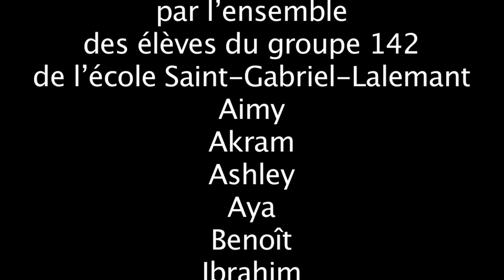Les Apprentis-cuistots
2014, 12 minutes.

Ce court-métrage a été préparé, tourné, monté et joué par les élèves du groupe 142 de l'École Saint-Gabriel-Lalement dans le cadre des ateliers Cinécole animés par Michel Gauthier.